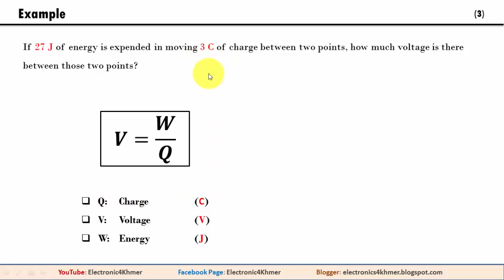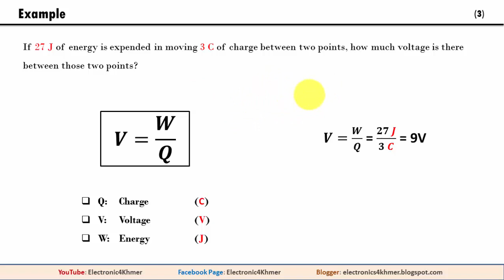(3) ដោះស្រាយលំហាត់អេឡិចត្រូនិច - Voltage, Energy and Electric Charge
Example: If 27 J of energy is expended in moving 3 C of charge between two points, how much voltage is there between those two points?

Answer: V = W/Q = 27J/3C = 9V
 V: Voltage   (V)
 W: Energy   (J)

Electronic4Khmer

ICT4D-KH